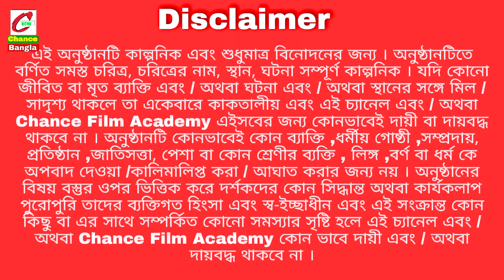মানুষ বড়ই স্বার্থপর 5 | bangla natok | comedy video | 2024 new natok | chance bangla